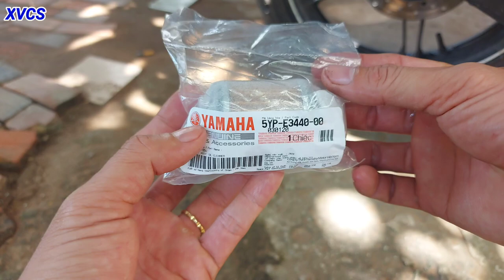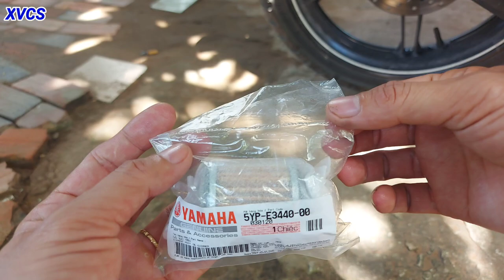LƯU Ý KHI SỬ DỤNG LỌC NHỚT CHO XE MÁY YAMAHA, SUZUKI | THAY LỌC NHỚT ZIN EXCITER | XE VÀ CUỘC SỐNG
↪ Dưới đây là 1 số video liên quan đến chăm sóc bảo dưỡng xe tại nhà:
➡️ Các bạn thấy video này hữu ích thì hãy bấm:
🔴 SHARE (CHIA SẼ).
👉 CHÂN THÀNH CẢM ƠN TẤT CẢ CÁC BẠN!
✅ Kênh Youtube "XE VÀ CUỘC SỐNG" Là nơi chia sẽ và giao lưu học hỏi cách chăm sóc bảo dưỡng xe máy tại nhà một cách chi tiết, đơn giản, hiệu quả, tiết kiệm.
↪ RẤT MONG ĐƯỢC SỰ ỦNG HỘ VÀ LUÔN ĐỒNG HÀNH CÙNG CÁC BẠN!.